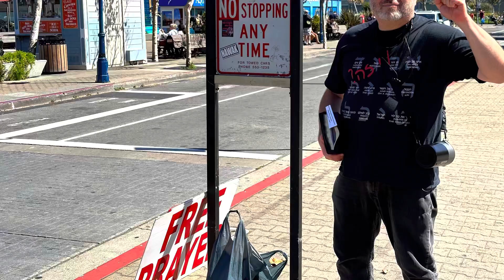Евангелие и «Индейцы Голубых Кровей»…